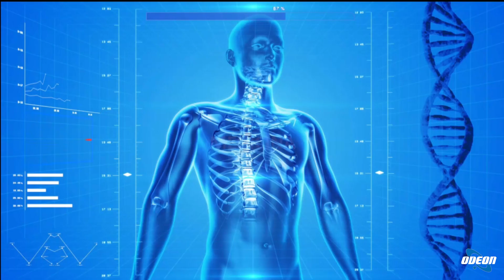Prof. Nicolò Renda: Disturbo di Panico e Pressione Sanguigna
In questa puntata si è parlato dei disturbi di panico con il professor Nicolò Renda e il professor Edoardo Boncinelli. Si è evidenziato che il disturbo di panico è diffuso, spesso sottovalutato e può manifestarsi tra i 15 e i 35 anni. Il professor Renda ha sottolineato l'importanza di considerare il trattamento per il disturbo in modo serio, poiché può influenzare pesantemente la vita quotidiana. Il professor Boncinelli ha aggiunto un punto di vista interessante sulla correlazione tra i disturbi mentali e la pressione sanguigna nel seno carotideo, suggerendo un possibile aggancio somatico nella comprensione e nel trattamento del disturbo di panico. La trasmissione si è conclusa con ringraziamenti e l'invito a seguire ulteriori episodi.